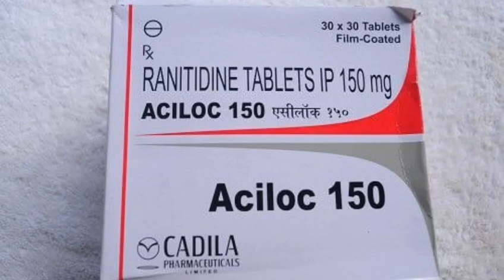DAWA ZA VIDONDA VYA TUMBO NA KIUNGULIA ZAPIGWA MARUFUKU